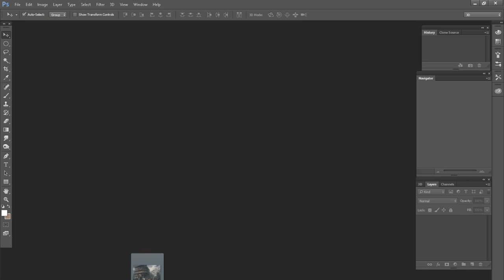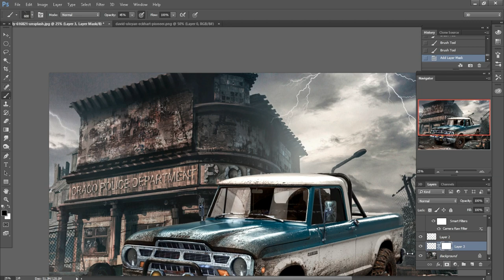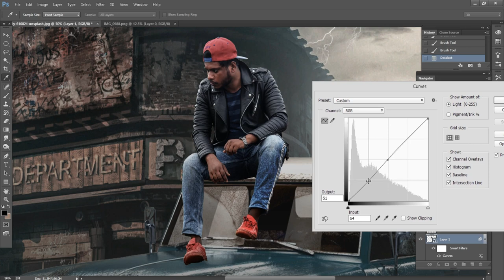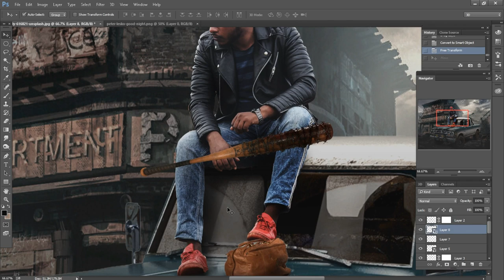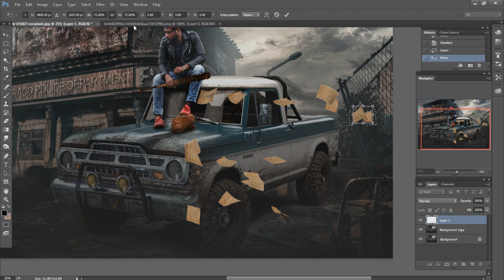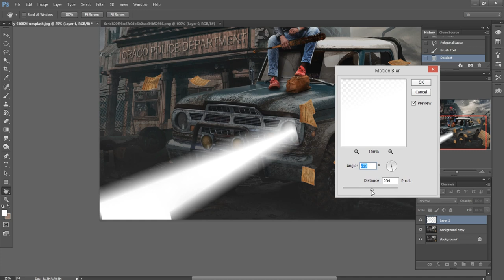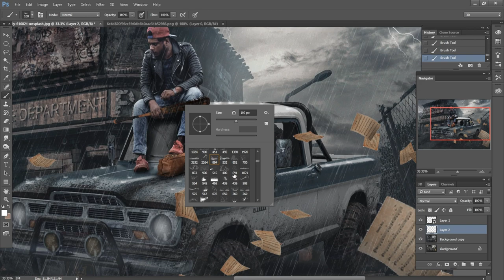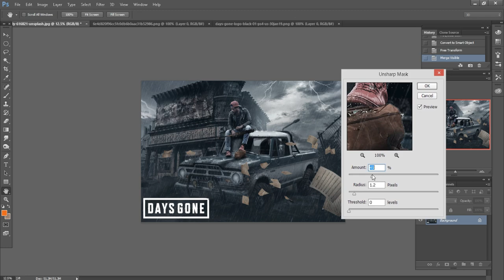Days Gone Game Poster | Photoshop Tutorial | How To Create A Game Poster In Photoshop | Sony Jackson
Hey everyone In this tutorial I will show u how to Make a Zombie Game Poster Design  using Photoshop cc  Application.

game poster
zombie game poster design in photoshop
photoshop tutorial
sony jackson